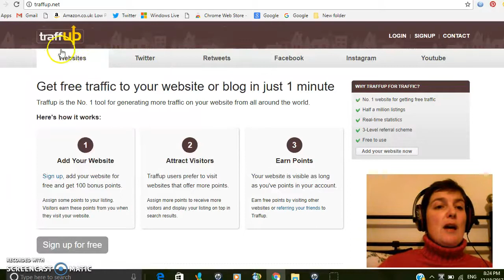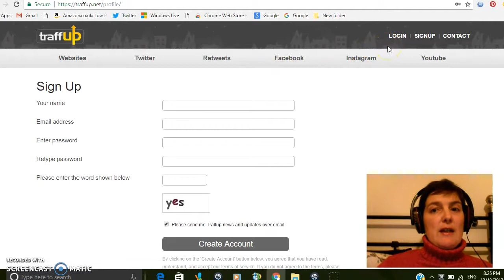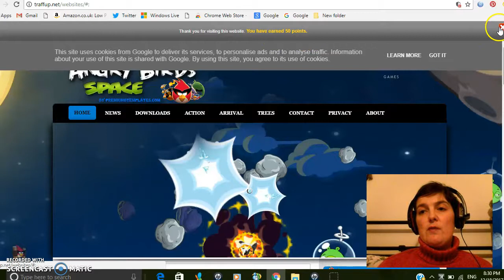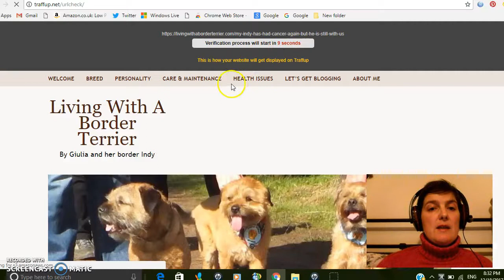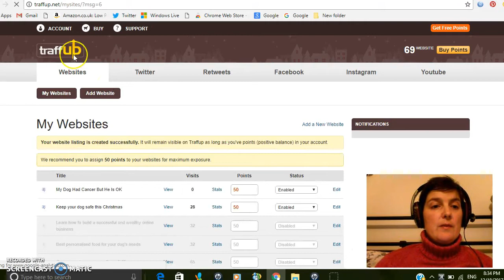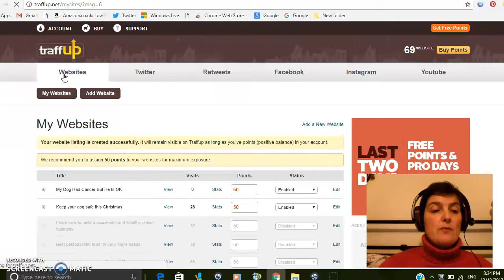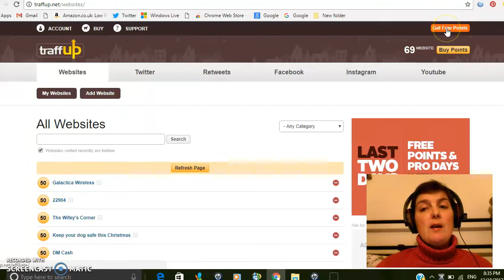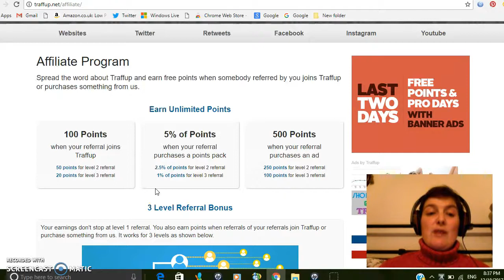Traffup - best FREE traffic exchange website!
Find out how easy it is to use Traffup to increase traffic to your website as well as to your social media accounts and to your YouTube channel.
If you want to find out more about Traffup, check out my review
And if you found my video helpful, you are welcome to 'like' and to leave your comment below or on my website to make suggestion or to share your experience as a Traffup user.